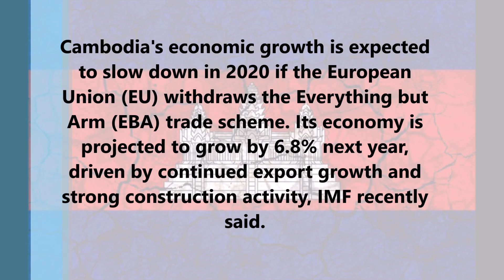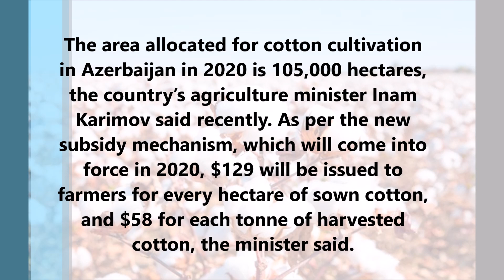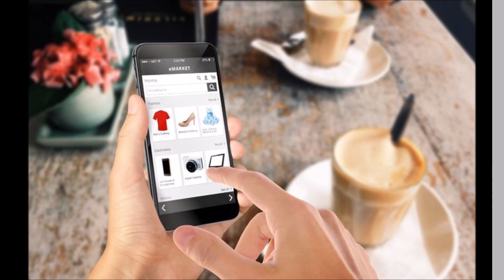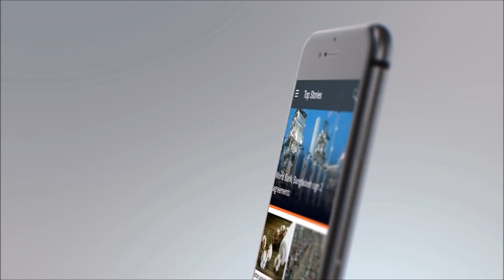Top Textile & Fashion News of the Week | 27th Dec 19 to 2nd Jan 2020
This video will show you the top textile news of this week from all around the world.

Cambodia's growth may slow down if EBA withdrawn: IMF
Cambodia's economic growth is expected to slow down in 2020 if the European Union (EU) withdraws the Everything but Arm (EBA) trade scheme. Its economy is projected to grow by 6.8% next year, driven by continued export growth and strong construction activity, IMF recently said.

UK employment reaches record high, retail jobs fall: BRC
The British Retail Consortium (BRC) said though the country added 576,000 new jobs compared to a year ago, there are 36,000 fewer jobs in retail than there were a year ago, making it the sixth consecutive quarter of decline for retail employment.

Tk7100 proposed as minimum wage for Bangla leather workers
Bangladesh’s Minimum Wage Board recently recommended Tk 7,100 as gross monthly minimum wage for the workers in the leather goods and footwear sector, raising the wage from existing Tk 3,652. The board also incorporated a provision of 5% yearly increment on basic pay.

Azerbaijan's area under cotton cultivation to rise in 2020
The area allocated for cotton cultivation in Azerbaijan in 2020 is 105,000 hectares, the country’s agriculture minister Inam Karimov said recently. As per the new subsidy mechanism, which will come into force in 2020, $129 will be issued to farmers for every hectare of sown cotton, and $58 for each tonne of harvested cotton, the minister said.

Men buy more clothes online than women in India: Nielsen
Indian men are more avid online shoppers of apparel than women, according to Nielsen’s report on shoppers’ behavior while making e-purchases. Women seem to have a higher penchant to try out new clothes before buying. The study finds that men contribute 58% to the total online clothing sales, compared to just 36% by women.

Aquila to work on recycling of industrial gloves
After doing away with the one-time PVC packaging from their supply chain, Aquila and its parent company Taste International have initiated a program of evaluation and planning to take care of the recycling and energy issues around manufacture and use of industrial gloves.

Uniqlo founder Tadashi Yanai quits SoftBank board
Tadashi Yanai, founder and chief executive officer (CEO) of Uniqlo’s parent Fast Retailing will resign as an independent board member in December end after 18 years to focus on his fashion business, Japan’s SoftBank Group announced recently.

Raw wool trade soars with high CAGR of 7.55%
The global trade value of wool (not carded or combed) has been consistently escalating with a high CAGR of 7.55% from 2015 to 2018, according to data from TexPro. The global trade of wool was $8,139.5 million in 2016, which increased to $9,726.6 million in 2018. The total trade of wool has risen by 8.19% in 2018 over the previous year.